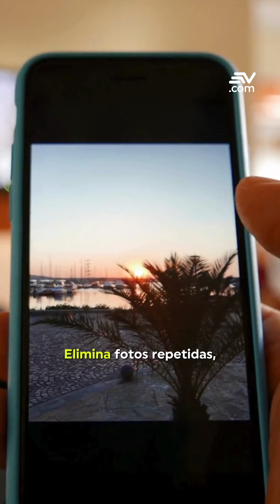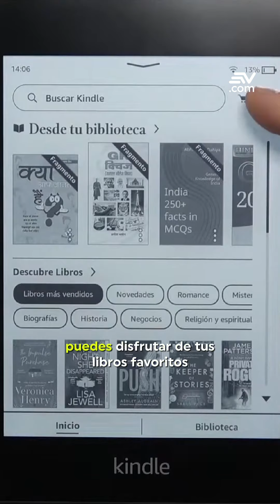¿Cómo administrar las apps para usar durante los cortes de luz? | TechTok📱 | Ecuavisa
🇪🇨 Ecuador está sumergido en una profunda crisis eléctrica y la ciudadanía soporta cortes de luz de entre 10 y 14 horas diarias.

Por eso hoy, en TechTok, te contamos cómo administrar tus aplicaciones para que puedas aprovecharlas, durante los cortes de luz y sin internet.